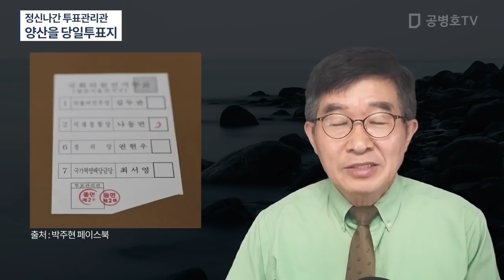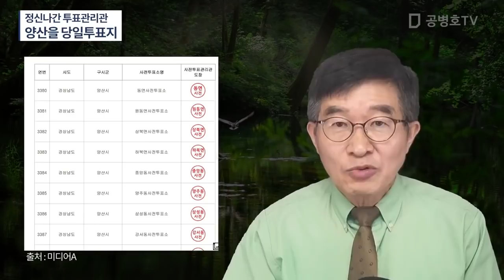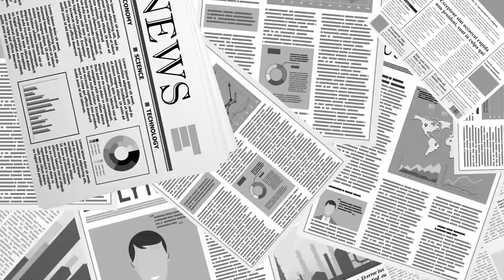정신 나간 투표관리관, 아니라면 / 어떻게 이런 투표관리관 도장이 나오나 / 양산을 당일투표지 / 권영세, 선관위 위법 투표관리관 도장 사용 허용 / 투표관리관 도장5[공병호TV]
- 출처: "정신나간 투표관리관이 아니라면 / 양산을 재검표장의 당일투표지 / 두번씩이나 관리관 도장을 찍는 사람이 어디 있을까 / 결국은 그동안 일관된 주장들이 꼭 맞아떨어질" (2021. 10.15)

Bitcoin : 3MTW849AkP2ftLeSK2teZHMmzLu7Z83s9U